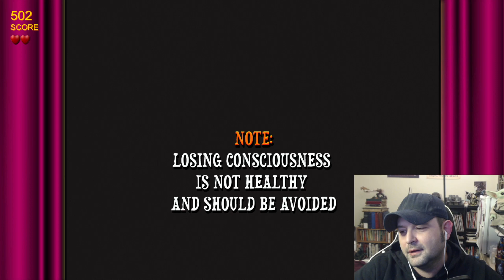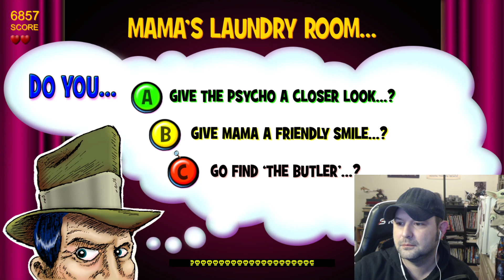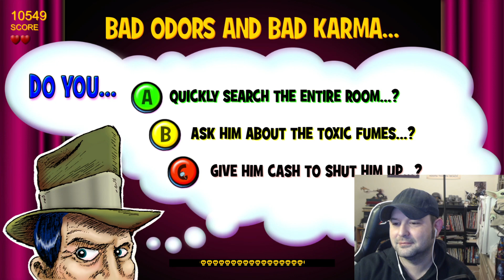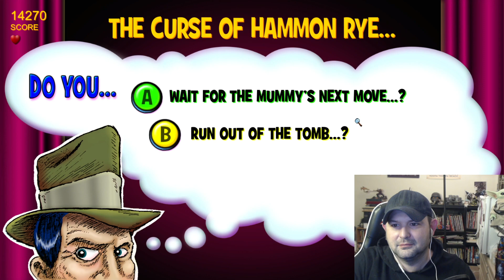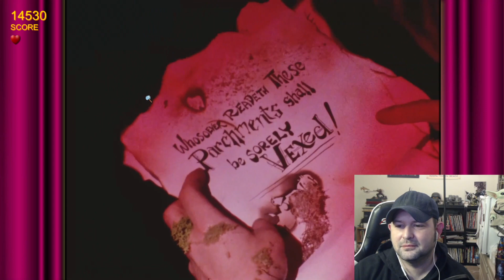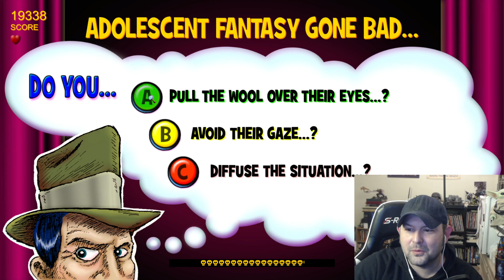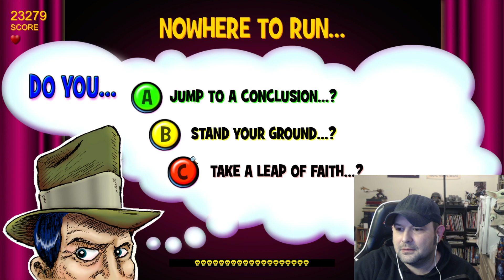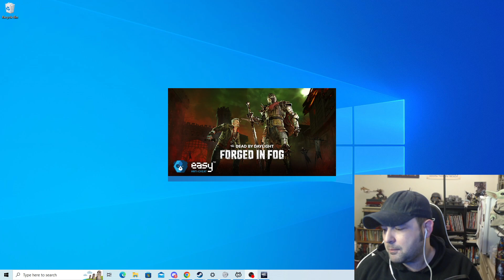The Spectre Files: Deathstalker (Finished!)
beat an amazing game from start to finish -- Watch live